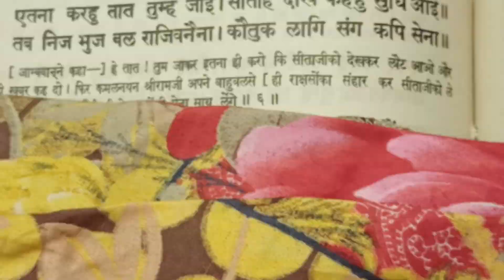AAJ KA PANCHANG. 26. 06. 2024. WEDNESDAY. OM NAMO BHAGWATE VASUDEVAYA